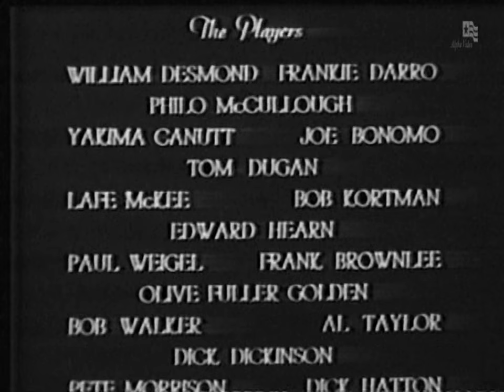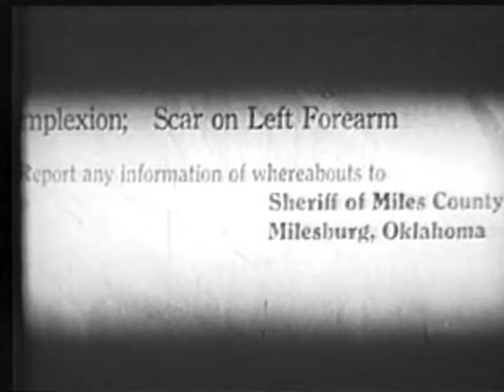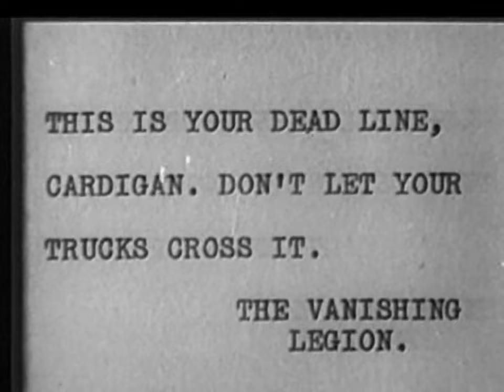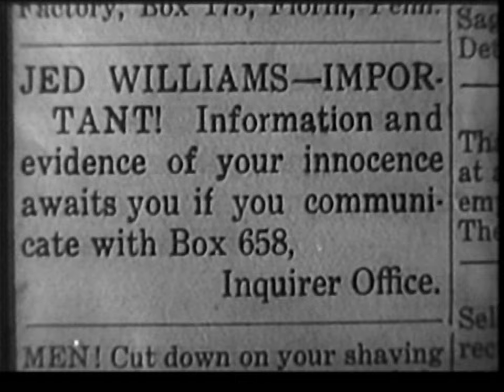The Vanishing Legion (1931 Pre-Code Western film Serial )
The Vanishing Legion is a 1931 American Pre-Code Western film serial from Mascot, directed by Ford Beebe and B. Reeves Eason.

Stars Harry Carey and Edwina Booth were originally intended to be in the studio's previous serial, King of the Wild, but had to be re-cast when the MGM film Trader Horn (1931) overran its schedule. Both also starred in the Mascot serial The Last of the Mohicans and Carey was the lead in The Devil Horse. An infection received while filming Trader Horn led to Booth's retirement from acting. Boris Karloff supplied the voice of the serial's mystery villain, "The Voice".

Plot
Masked mystery villain The Voice is out to sabotage the Milesburg Oil Co. "Happy" Cardigan needs to successfully drill for oil before his contract with Milesburg expires or he goes broke. Jimmie Williams' father, Jed (Edward Hearn), has been framed for murder. Secretary Caroline Hall appears to have an ulterior motive. The mysterious "Vanishing Legion" is also on the scene. Jimmie and Cardigan team up, along with Jimmie's horse Rex, to defeat The Voice and solve the mysteries surrounding Milesburg.

Cast
Harry Carey as "Happy" Cardigan, drilling for oil before his contract expires
Edwina Booth as Caroline Hall, Hornbeck's secretary
Rex the Wonder Horse as Rex, King of Wild Horses, whom only Jimmie can ride
William Desmond as Milesburg Sheriff
Frankie Darro as Jimmie Williams, whose father is wanted for murder, teams up with Cardigan to unmask The Voice
Philo McCullough as Stevens
Yakima Canutt as Yak
Joe Bonomo as Stuffy
Tom Dugan as Warren, a Milesburg Oil Company director
Lafe McKee as Hornbeck, a lawyer for the Milesburg Oil Company
Bob Kortman as Marno, henchman of The Voice
Paul Weigel as Larribee, a Milesburg Oil Company director
Olive Carey as Nurse Lewis
Boris Karloff as the voice of The Voice, the serial's masked mystery villain

Chapter titles
Voice from the Void
Queen of the Night Riders
The Invisible Enemy
The Fatal Message
The Trackless Trail
The Radio Riddle
The Crimson Clue
Doorway of Disaster
When Time Stood Still
Riding the Whirlwind
Capsule of Oblivion
Hoofs of Horror [sic]